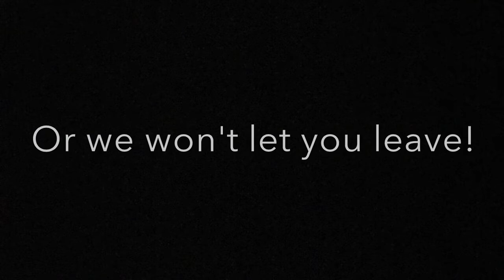Heroes and Zeroes Trailer!!!!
Welcome to Heroes and Zeroes! Thank you for joining us. Hopefully you won't regret it ;)